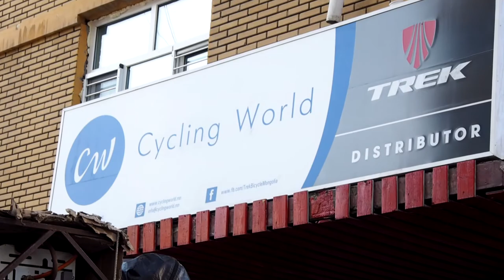Un trail à vélo en pleine STEPPE MONGOLE | (Part 1/2)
Première partie de notre Trail dans les steppes. Vidéo en deux parties, relatant ces trois jours en pleine nature Mongole.

Cette aventure nous a été offerte par l'entreprise "Cycling World", basée à Oulan Bator. (Location de vélo et organisation de raid en Mongolie, distributeur de la marque TREK).

Mon Logo :
Figur